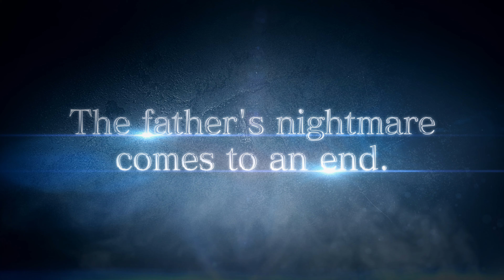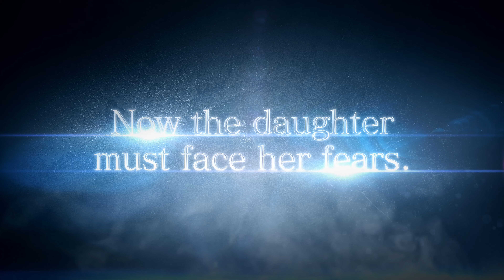RESIDENT EVIL VILLAGE WINTERS FINALE TRAILER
Spec PC:
Proc: Ryzen 7 5700X 3.4 GHz (Overclocked to 4.5 GHz)
Cooler: Be Quiet! Dark Rock 4
Mobo: MSI MAG B550M Mortar
Ram: Corsair Vengeance RGB RS 2x16GB (32GB) - 3600MHz DDR4
SSD1: WDC Blue SN500 256GB M.2 NVMe
SSD2: Samsung SSD 870 EVO 250GB SATA3
SSD3: Samsung SSD 870 EVO 500GB SATA3
HDD: WDC Blue 1TB 7200
Graphic: Gigabyte Nvidia RTX 2060 Windforce OC 6GB GDDR6
PSU: Silverstone ST75F-GS 750W
Monitor: LG 22MK600M